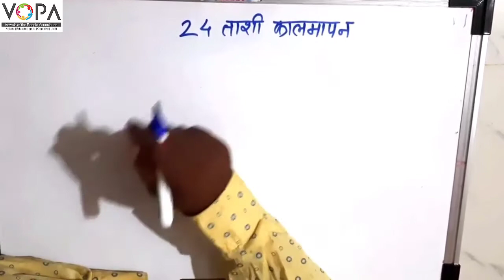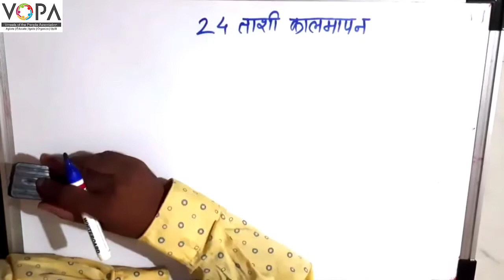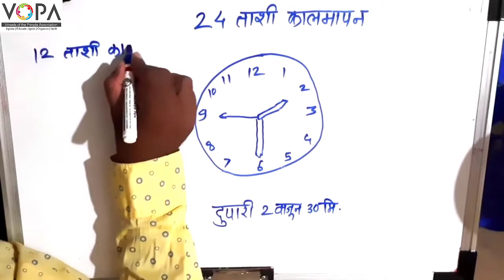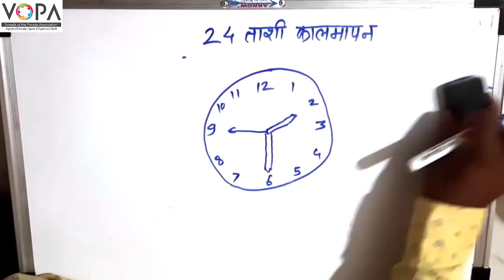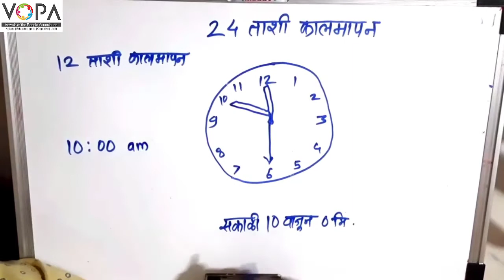5वी । गणित । पाठ क्र. 10 । कालमापन व कालमापनावरील उदाहरणे । V3 | VSchool